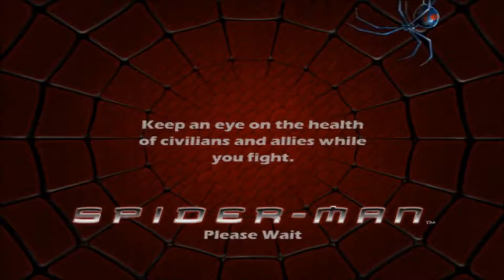Spiderman 1 The Movie Game: Part 5 (Chapter 5 - The Subway Station) (SUPERHERO)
Game: Spiderman 1 The Movie Game
Difficulty: Superhero
Costume Equip: Peter Parker